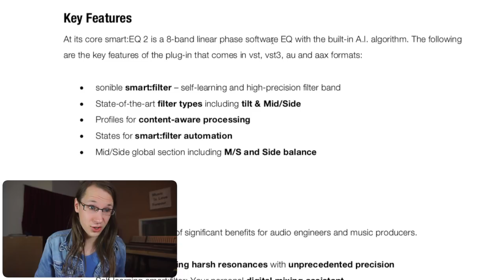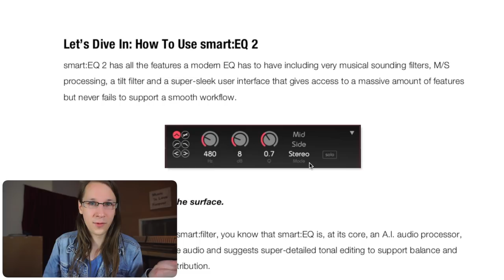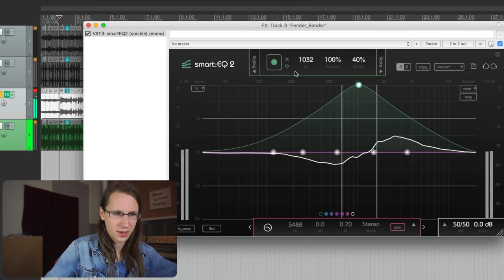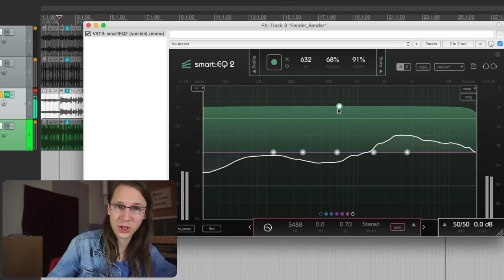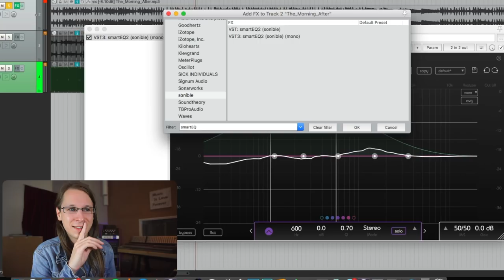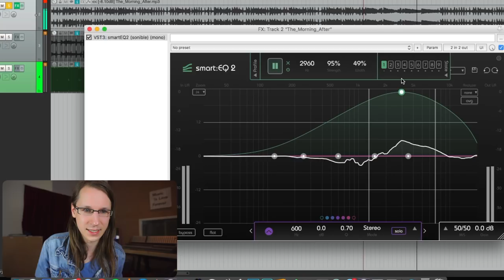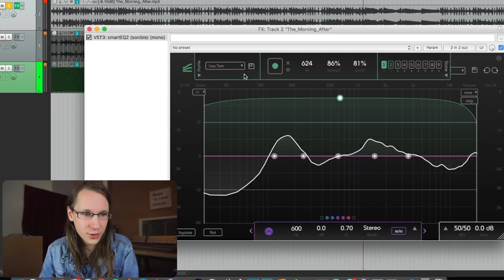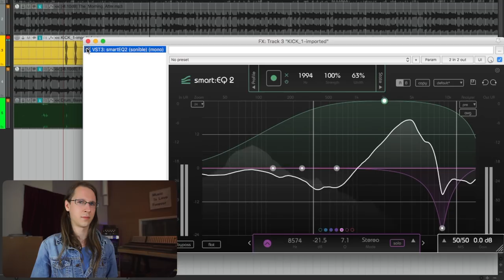EQing with A.I.? || Sonible SmartEQ2